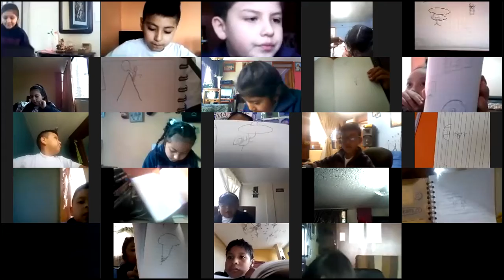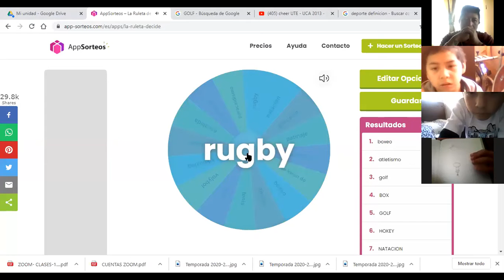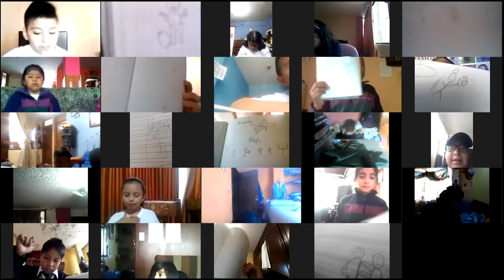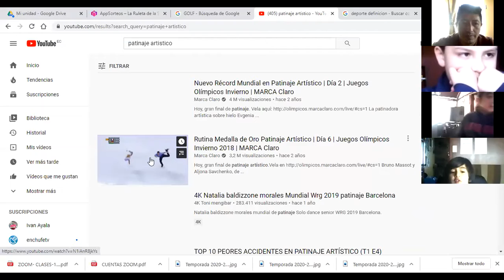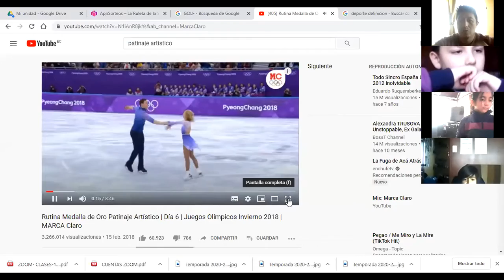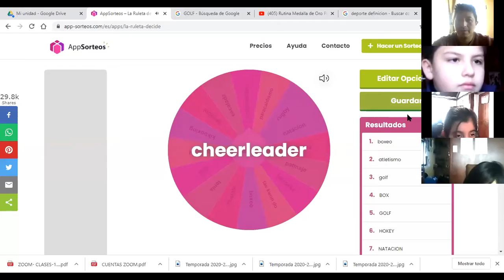4EGB A EEFF 14SEP2020